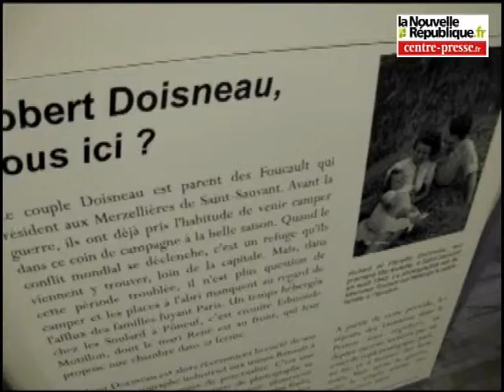Robert Doisneau en Pays Mélusin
Le photographe Robert Doisneau fait l'objet d'expositions sur plusieurs communes du Pays Mélusin.